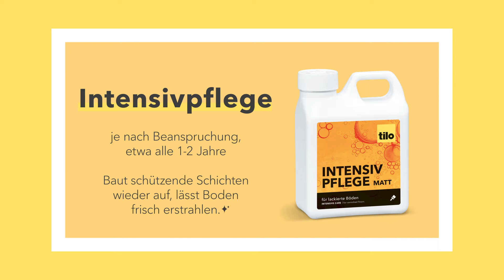INTENSIVPFLEGE: Mit tilo macht die Pflege Spaß!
Hier erhalten Sie eine Schritt-für-Schritt Anleitung zum Thema Intensivpflege.

Hier können Sie sich die Reinigungs- und Pflegeanleitung downloaden und ausdrucken